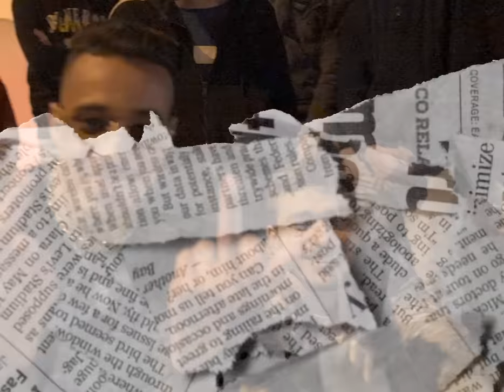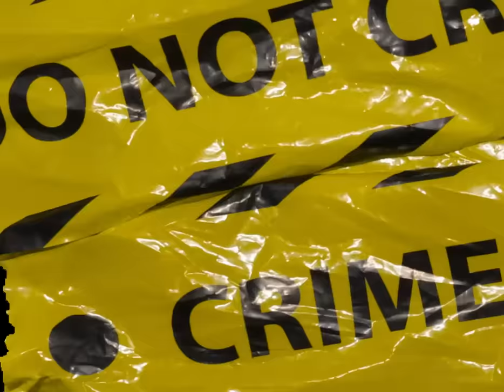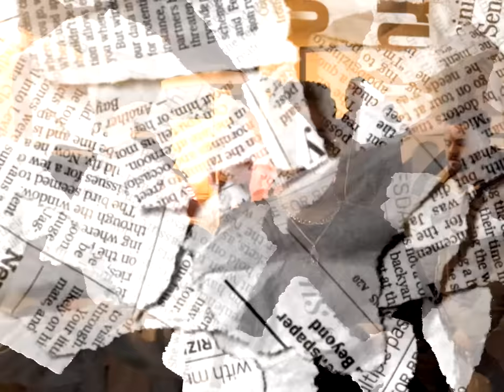STORMY - RRR3D (Prod. Mobench x BabyBoi)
Disponible en streaming

Prod by Mobench x Babyboi
Mixed by Vbgotheat
Shot by Saddik El Messaoudi
Pics by Khtek
Edited by Triuu
Styled by Green Beetle